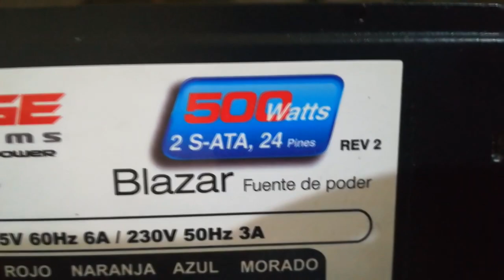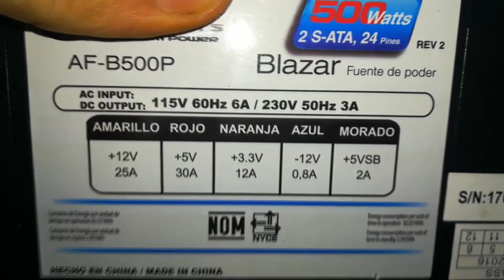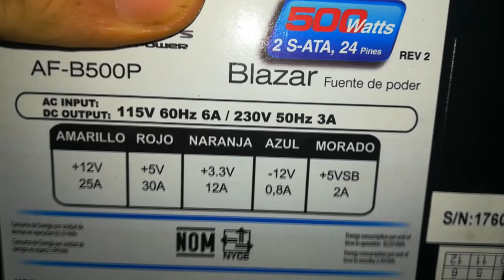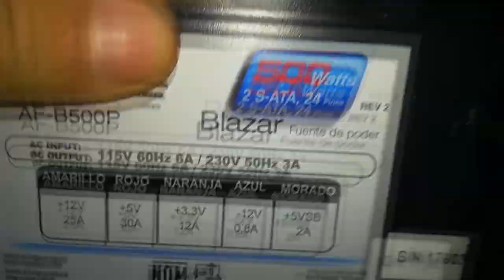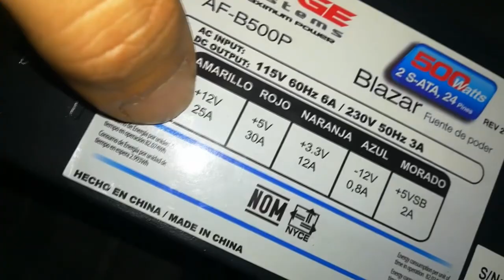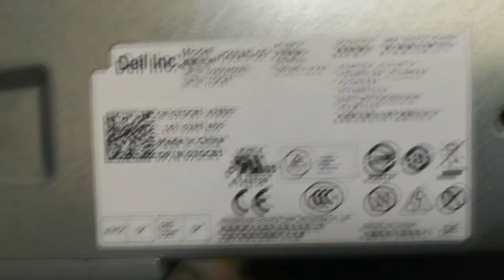Fuente de poder edge de ''''''500'''' watts y comparacion con otra fuente de marca dell de menor pot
fuente de poder edge de ''''''500'''' watts y comparacuin con otra fuente de marca dell de menor pot